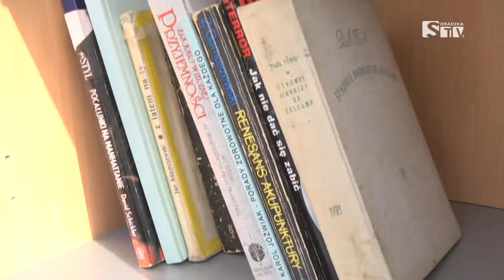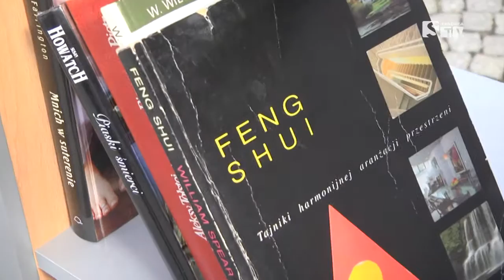Bookcrosing w Urzędzie Miasta - Sieradzka TV Media